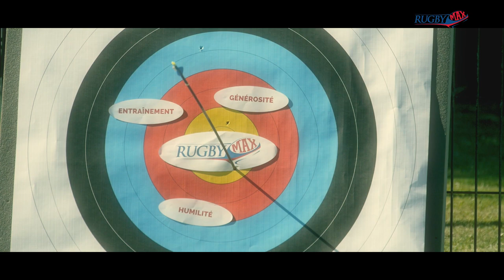Clip officiel de RugbyMax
Attention, nous ne sommes pas responsables des éventuels effets secondaires que pourrait susciter le visionnage de cette vidéo, comme par exemple une folle obsession de passer ses vacances au Cap d'Agde ...

RugbyMax - Transforme ton rêve et entraîne toi avec Dimitri Szarzewski et Yannick Nyanga.

ou réserve directement par téléphone au 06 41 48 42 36